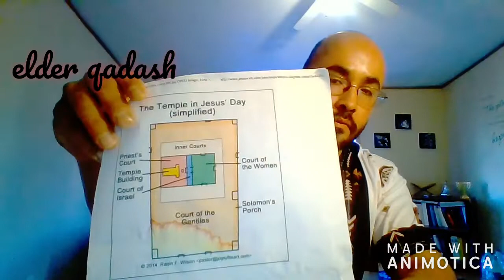Who is salvation for ?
exodus 14:13
Luke 1:67-71
John 4:22
Acts 1:6-7
Romans 11:11
Deuteronomy 32:21